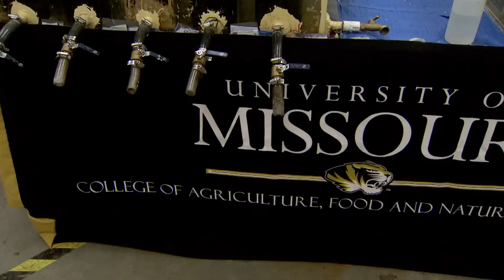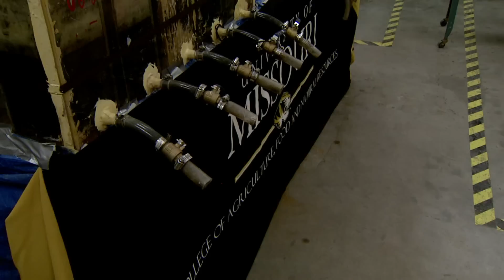Food Waste Generates Electricity (MU CAFNR)